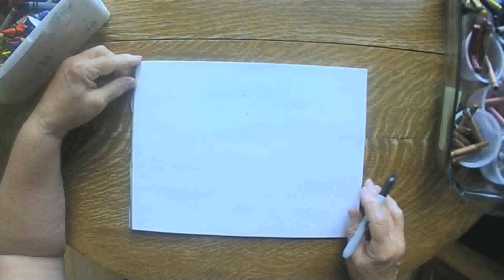Raccoons at the Birdfeeder July 3 2020 grammasfolkart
Daily marker and crayon drawing from a grandmother to her grandchildren.